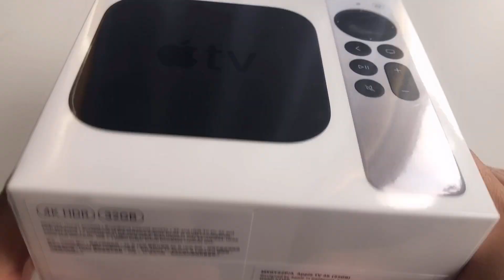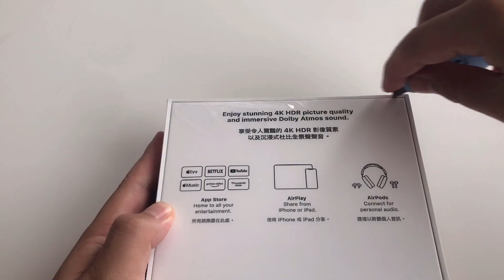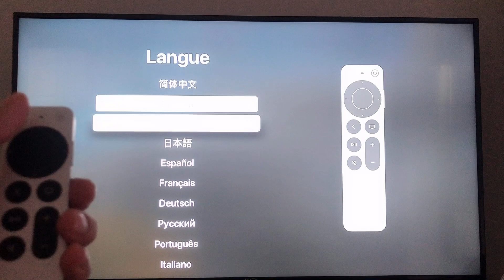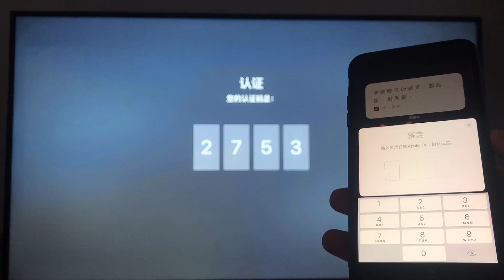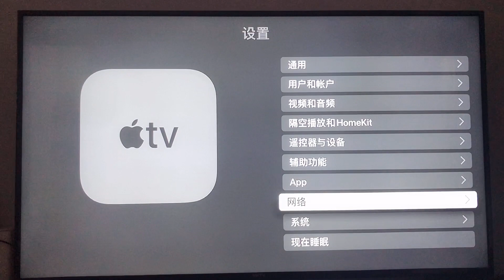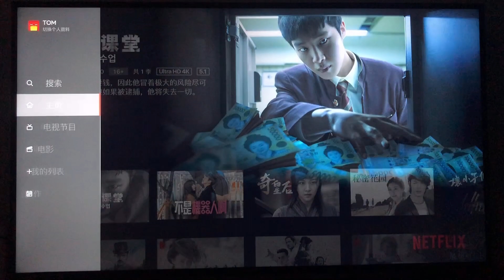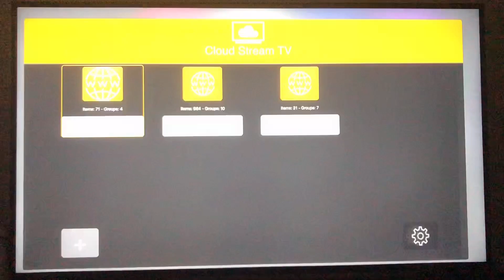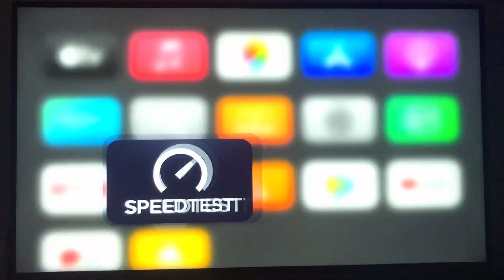2021款AppleTV 4K 最新版苹果电视盒子开箱和体验分享，值不值得买？（打开CC字幕）